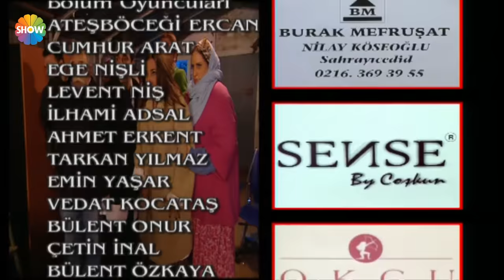Cennet Mahallesi 99. Bölüm (HD)